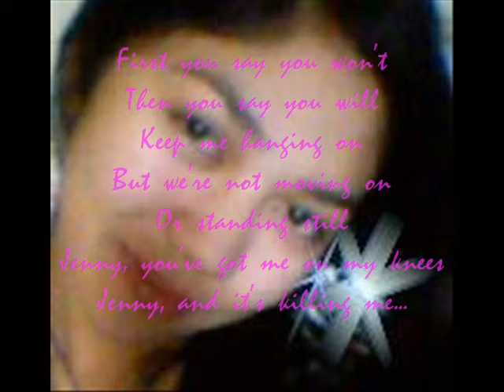Jenny Guevara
This is for you Jen!